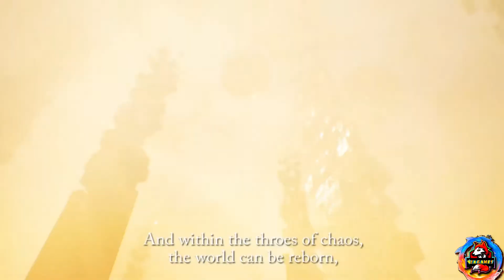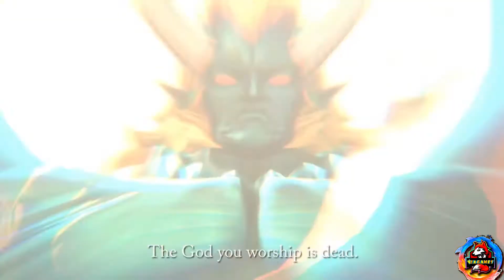shin megami tensei III nocturne hd remaster (Gameplay) Primeras impresiones del lanzamiento...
cada día una locura distinta, ven y divierte con un solo clik...